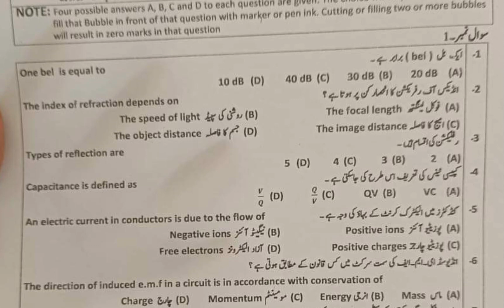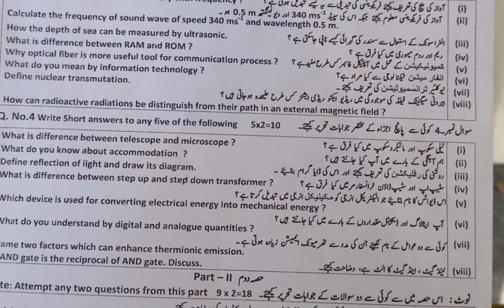10th Class Physics DG Khan Board First Time Paper 2024 | 10th Physics Group 1 BISE DG Khan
10th Class Physics DG Khan Board First Time Paper 2024 | 10th Physics Group 1 BISE DG Khan